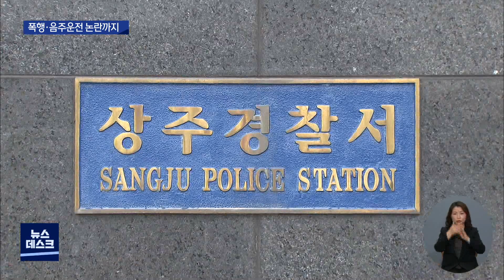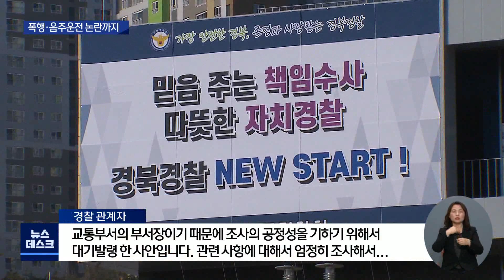[대구MBC뉴스] "폭행·음주운전도"‥경북경찰 기강 해이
내용: "폭행·음주운전도"‥경북경찰 기강 해이 - 김경철 기자 (안동M)